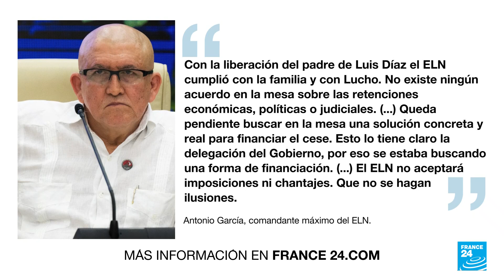Secuestros, uno de los obstáculos en las negociaciones de paz entre Gobierno colombiano y ELN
Los diálogos entre el Gobierno colombiano y ELN han sufrido varios tropiezos. Tras la liberación del padre del jugador de fútbol Luis Díaz, el máximo jefe de esta guerrilla aseguró que esta liberación no significa que exista ningún acuerdo en la mesa de negociación. Los secuestros son la principal fuente de financiación del grupo guerrillero y es uno de los principales motivos por los que se han abandonado seis procesos de paz con gobiernos pasados.